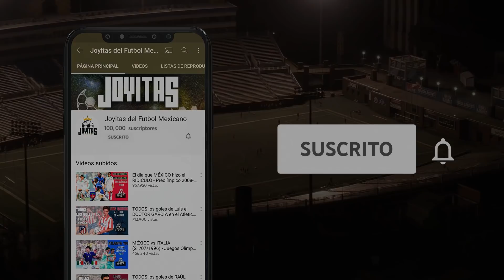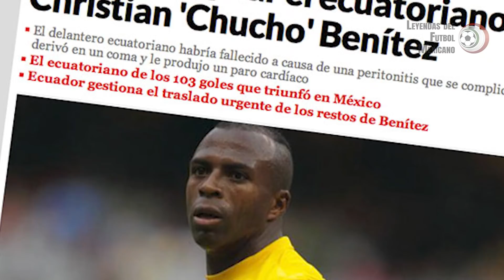CHRISTIAN 'CHUCHO' BENÍTEZ, un delantero ganador que falleció antes de tiempo (2004-2013)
🏆 ¡Hazte miembro de LFM! 👇
No siempre las historias tienen un final feliz. Hoy toca narrar una leyenda que genera angustia, tristeza y nostalgia de la que pesa y deprime.

Pero también trae consigo el recuerdo de respeto y admiración por este gigantesco futbolista, Chucho Benítez, que antes de partir de este mundo, entregó un legado impresionante, repleto de espectaculares actuaciones, magníficos goles y mucha gloria.

Santos y América fueron los clubes en los que participó, anotando goles al por mayor. También jugó en El Nacional y con Ecuador, siendo el primero su cuna futbolística.

La Liga MX fue afortunada de contar con él entre sus filas, uno de esos extranjeros que rogamos por tener en cualquier equipo mexicano y que sin lugar a duda ocupará un lugar eterno en nuestros corazones futboleros.

Momentos Clave:

0:00 Historia de Christian Benítez
1:19 Christian en Categorías Inferiores El Nacional
2:01 Debut 2004
2:28 Temporada 2005
2:40 Debut con Ecuador
2:22 Temporada 2006 y Libertadores 2006
3:28 Mundial 2006
4:23 Temporada 2007
4:40 Copa América 2007
6:41 Debut en Santos Apertura 2007
7:58 Clausura 2008
8:31 Cuartos de Final Santos vs Necaxa
8:59 Semifinales Santos vs Monterrey
9:40 Final Santos vs Cruz Azul
11:41 Apertura 2008
12:25 Liga de Campeones de Concacaf 2008
13:12 Eliminatorias Ecuador 2010
13:31 Clausura 2009
13:40 Fichaje con Birmingham Temporada 2009-10
14:27 Regreso con Santos Apertura 2010
15:53 Clausura 2011
16:15 Fichaje de Christian con América
17:05  Apertura 2011 Debut
17:44 Copa América 2011
17:54 Clausura 2012
18:28 Apertura 2012
20:03 Clausura 2013
21:15 Cuartos de Final América vs Pumas
21:27 Semifinales América vs Monterrey
21:57 Final América vs Cruz Azul
22:21 Fichaje con El Jaish SC 2013
23:04 Ultimo Partido con Ecuador
23:37 Debut en copa con El Jaish SC
23:51 Muerte de Christian Benítez

Narración: Eder Bayuelo
Guión: Rodrigo González Briseño
Edición Leonardo Bayuelo